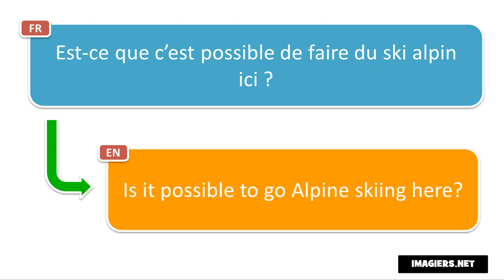Frasi in francese # Est ce que c’est possible de faire du ski alpin